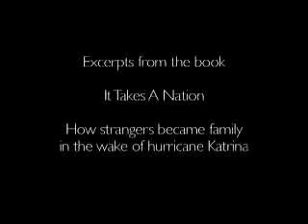Rosie Perez reads from It Takes A Nation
Rosie Perez reads an excerpt from MoveOn's new book It Takes A Nation at the book launch event at Crobar in New York, 8/24/06. Camera / Editor: Brian Branigan.